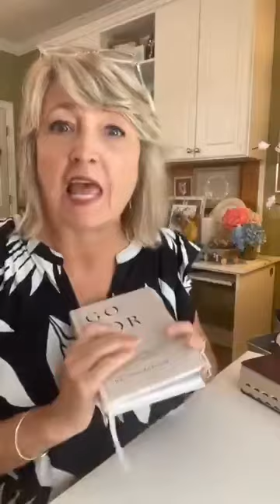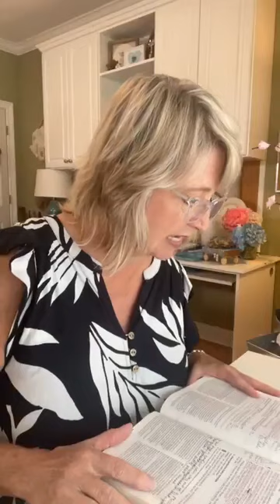Day 43 - Go For It Devotional with Hiedi Scott